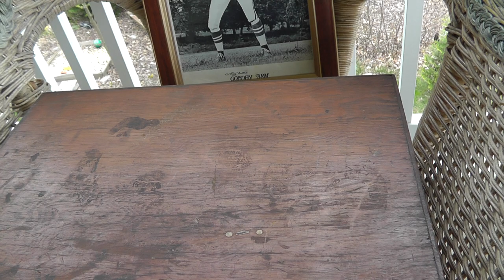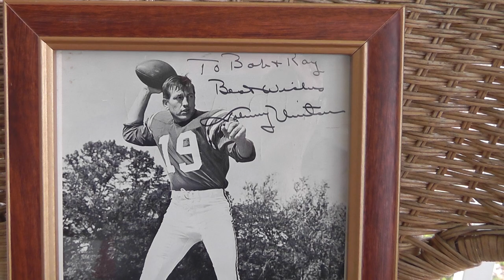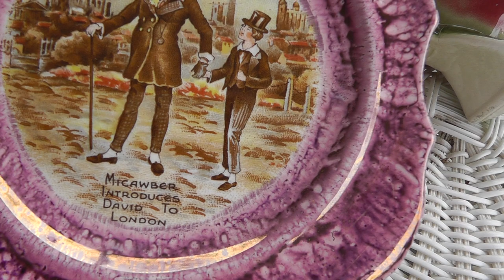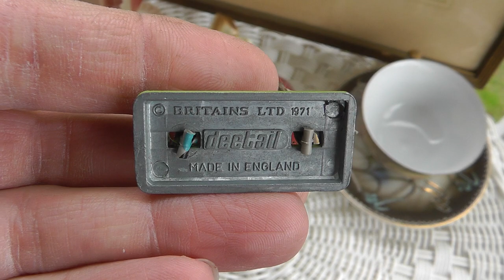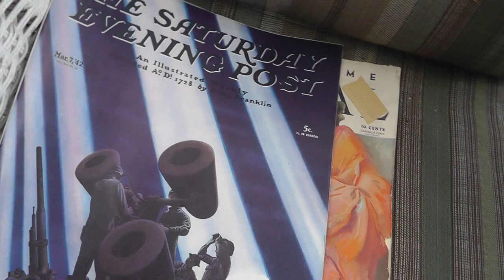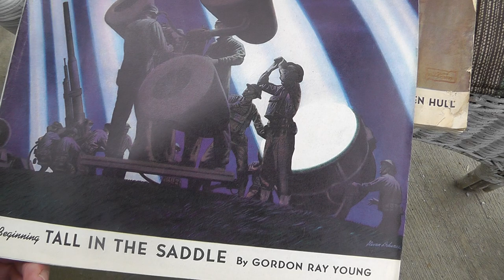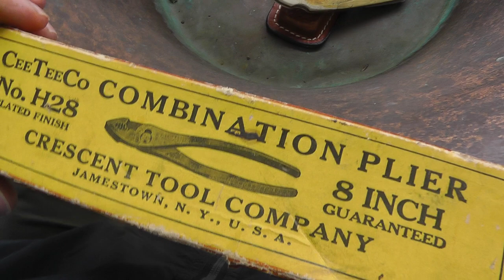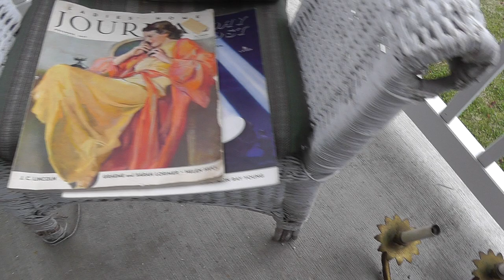Flea Market / Yard Sale Finds Haul Video #108 Best Wishes Bob & Ray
It rained again this weekend which put a damper on my flea market and yard sale finds. - Link to my terminal99 eBay store! - Link to my terminal99 eBay store! - Link to my terminal99 eBay store!